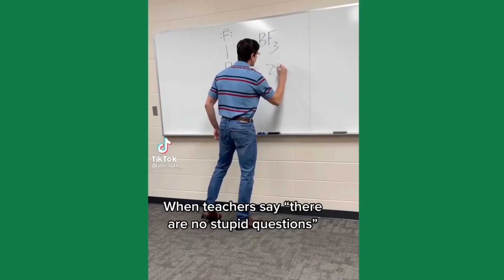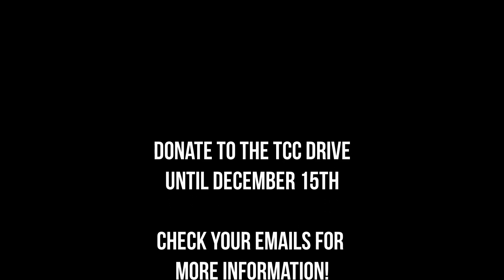Season 11 Episode 12